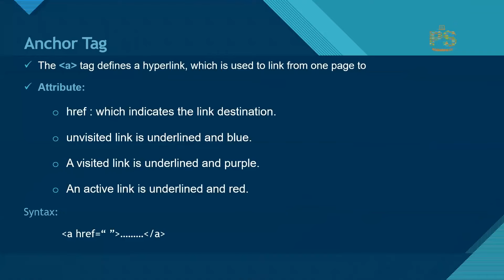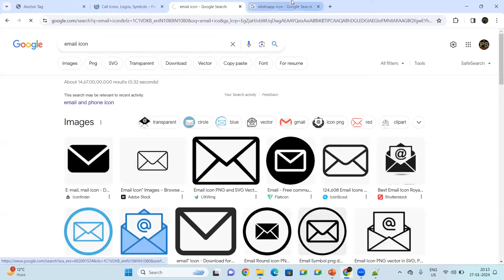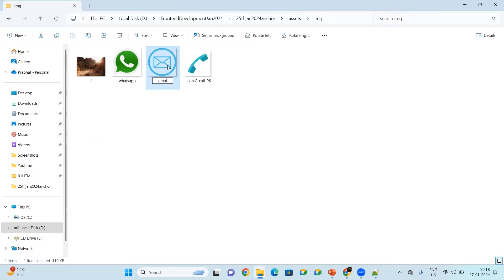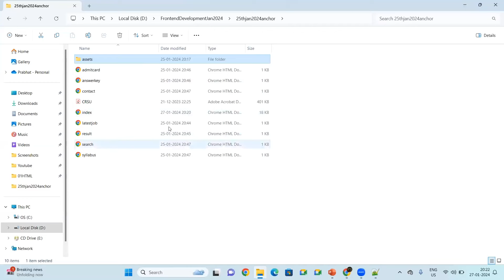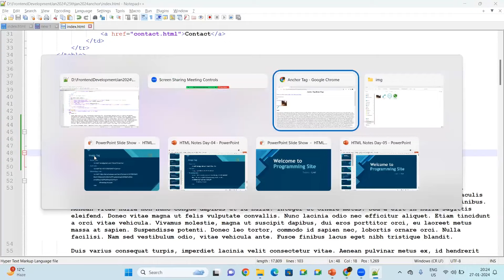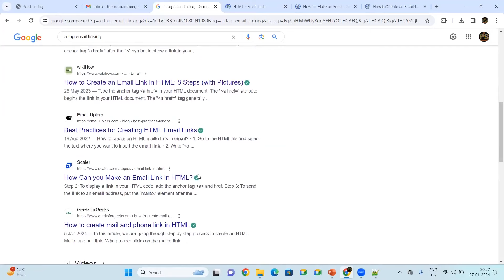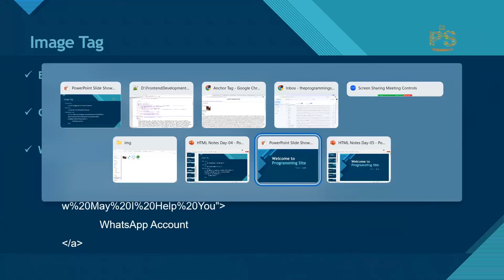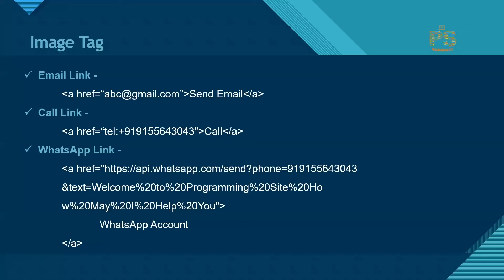Frontend Course HTML Day-07 Anchor Tag | Programming Site | Web Development Course 2024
Frontend Course HTML Day-07 Anchor Tag 💻💻

Welcome to the Ultimate Web Development Course.

You can join the NEW Web Development batch by providing your :-
1. phone no.
2. Email

The Ultimate Full Stack Web Development :

Details about the Ultimate  Web Development Course of 2024.

• Start Date: 15th January, 2024
• Daily Live Lectures (at 8PM onwards)
•  Duration 3 months & 6 months
•  Daily Live Lectures as well as Recorded
•  Advanced doubt sessions
•  More than 10+ plus Industry Level Projects
• Real Life and Industry Grade Projects
• Live Mentorship Sessions
• 500+Topic Video's

web design
web design course
web designing course in hindi
web designing full course
web development